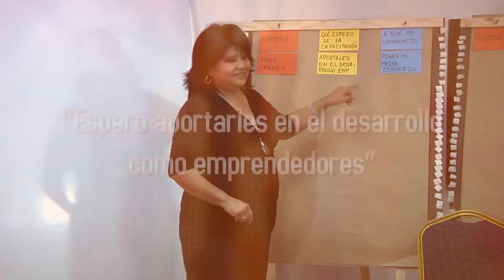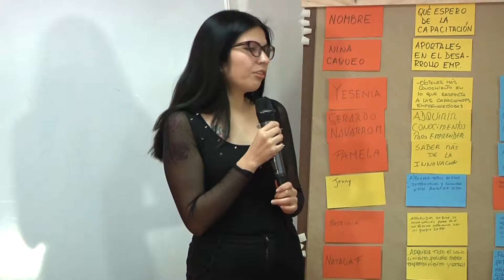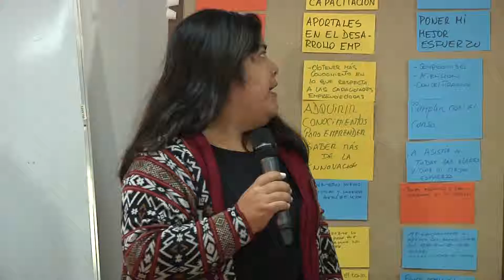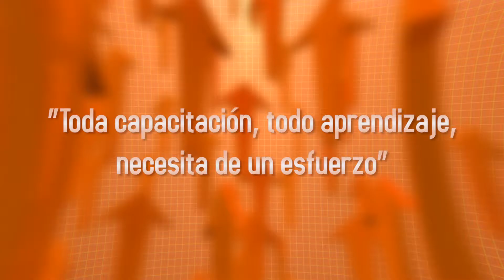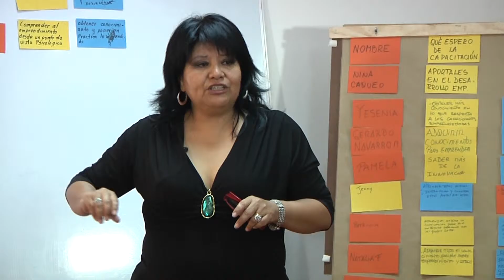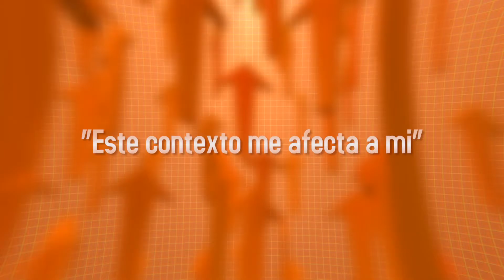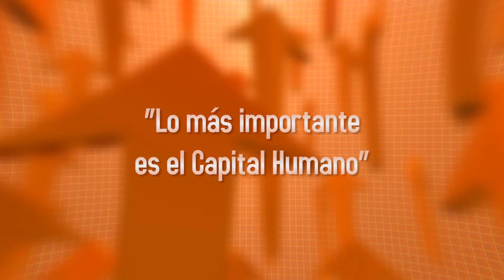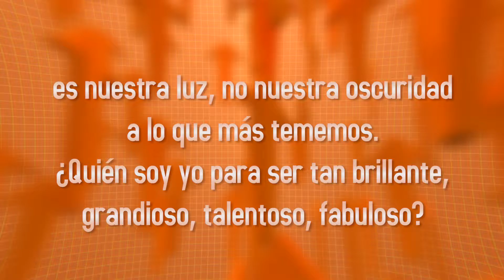ASÍ YO EMPRENDO 1.1 TALLER 1